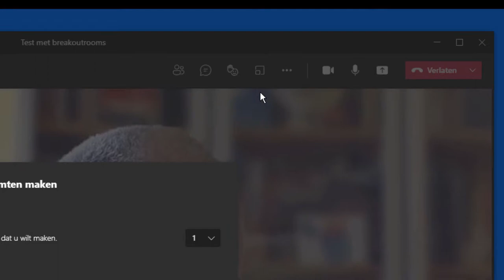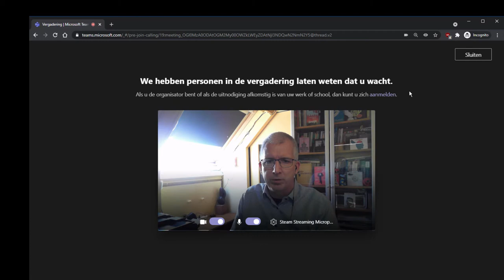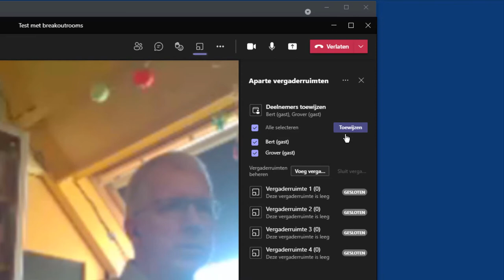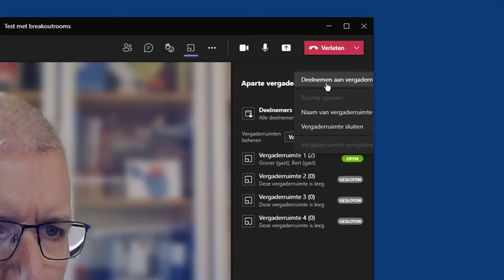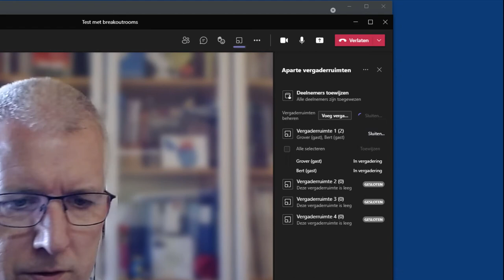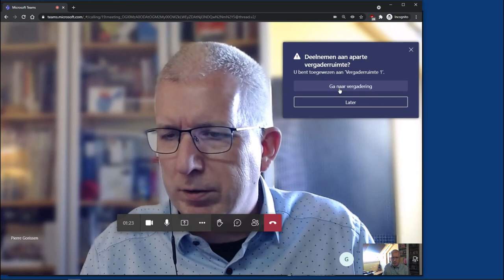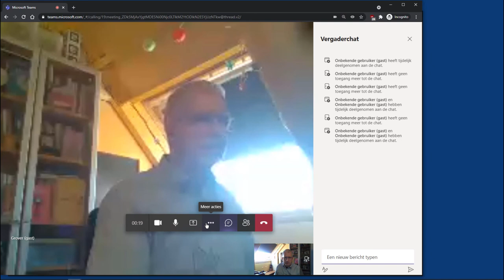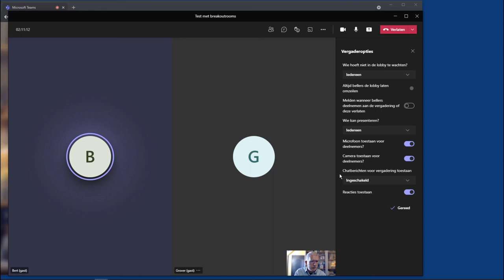Microsoft Teams Breakout Rooms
De nieuwe breakout rooms in Microsoft Teams zijn handig, maar je moet wel even weten hoe ze werken. Voor de blogpost zie